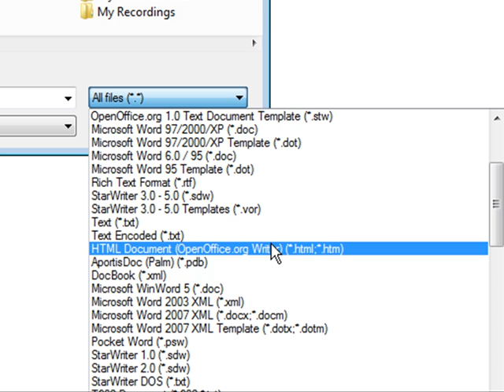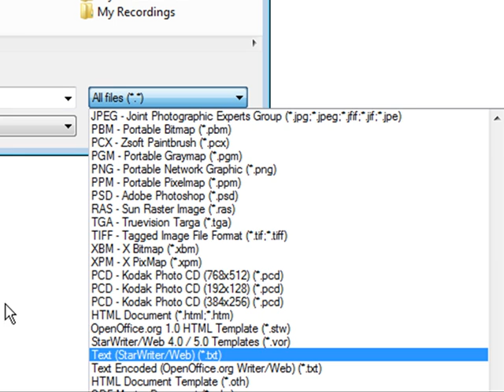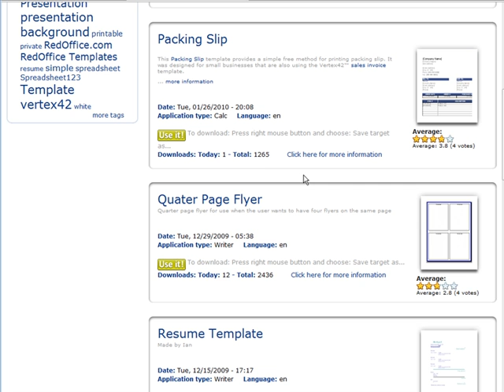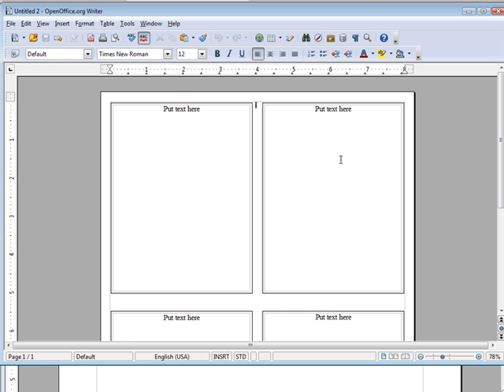How To Use OpenOffice Free Templates To Enhance Your Projects